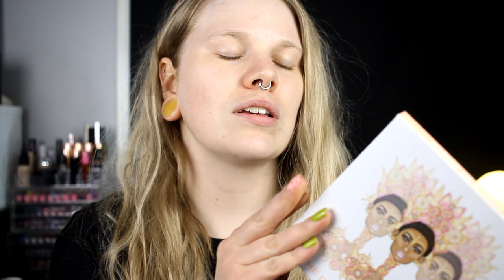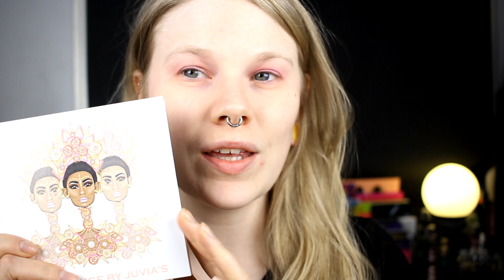| 3 Looks 1 Palette | Juvia's Place The Douce | + Review |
Hi!
Today i'm here with another "3 Looks 1 Palette" and this time it's all about the Douce from Juvia's Place!

Look 1 - 1:06
Look 2 - 9:43
Look 3 - 16:27
Review - 22:28

FAQ:
From: Sweden
Cruelty Free: Yes
Born: 1989
Ears: 20 mm
Septum: 2,4 mm

EQUIPMENT:
Camera: Canon EOS 600D
Editing program: Sony Vegas Pro 13
Lights: Day light and/or 2 soft boxes